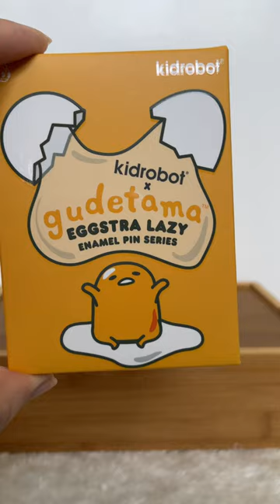Kidrobot Gudetama Enamel Pins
{gifted} Kidrobot x Gudetama Enamel Pins ❤️ @KidrobotArtToys